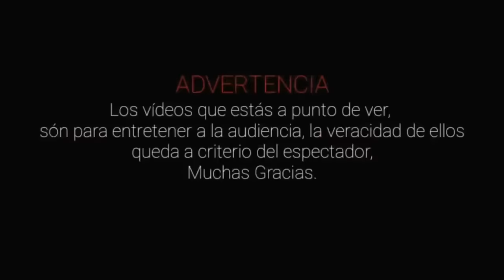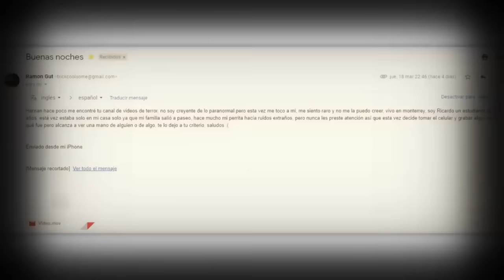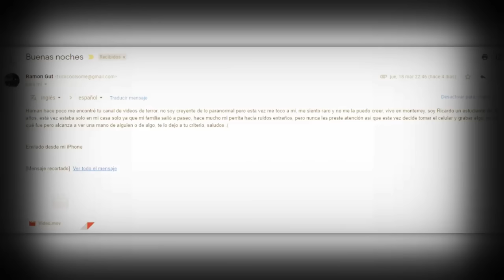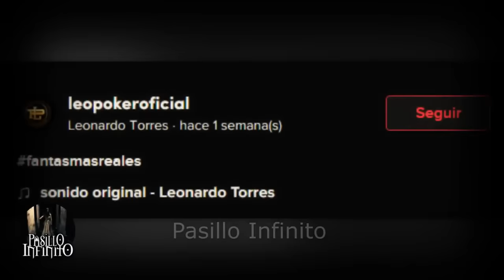VIDEOS DE TERROR REAL vol.82 l Pasillo Infinito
Te presentamos VIDEOS DE TERROR REAL  que son escalofriantes.